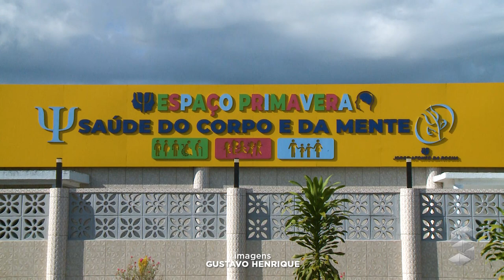SENAR ABRE CURSO GRATUITO DE APROVEITAMENTO ALTERNATIVO DE ALIMENTOS